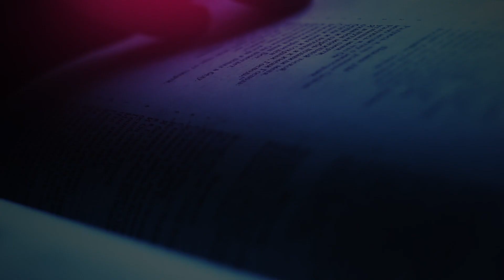The Daily Herald | Jesus, Name Above All Names | Chief Shepherd, May 31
A reading from the devotional 'Jesus, Name Above All Names’ The Daily Herald' | Chief Shepherd, May 31